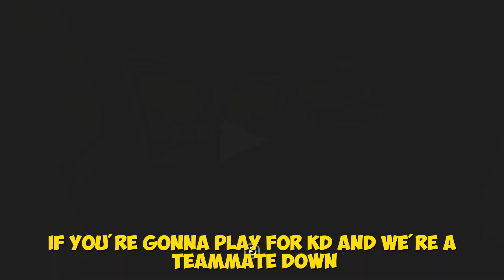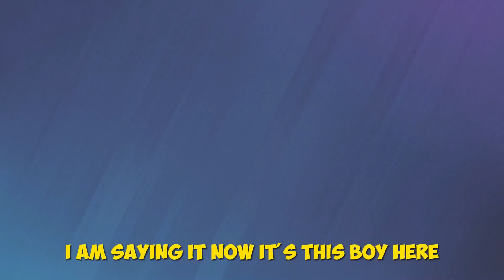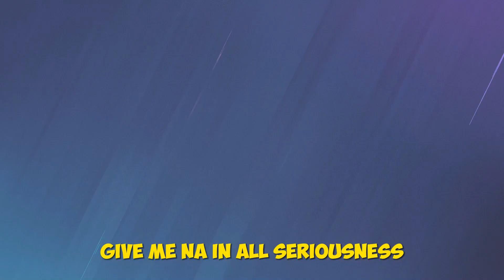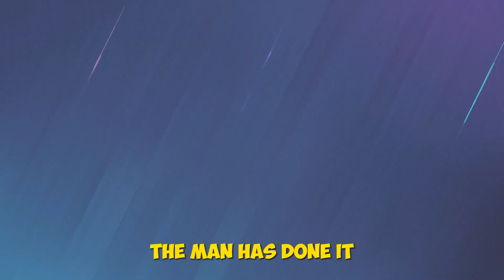The WORST Operators in Rainbow Six Siege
"The WORST Operators In Rainbow Six Siege" - In this video I use in my opinion the worst Operators in rainbow six siege. And somehow managed to get kills and land highly on the leaderboard with teamates raging at me. Find out in this video what I think are the worst operators that you can use in rainbow six siege.
Rainbow Six Siege Year 8 Season 2 best settings, best console settings, r6s settings, r6s best guns, r6s best operators, r6 settings, r6s jynxzi, r6s jynxzi settings, r6s best attachments.